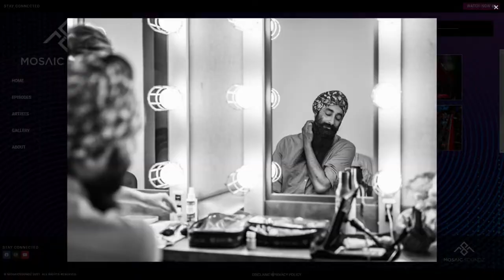Sania Saeed | Pakistani actress and television host | Eawaz TV